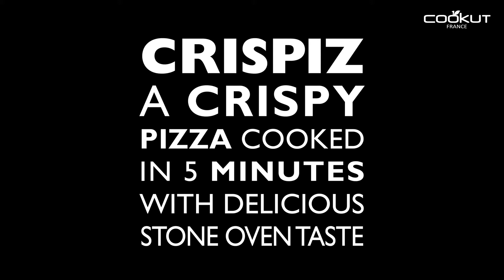Crispiz by Cookut - Pizza stone for crispy pizza cooked in 5 minutes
CRISPIZ
The stone to cook your pizza like in a traditional oven

A delicious pizza baked in 5 minutes
With Crispiz pizza stone, your pizza will be delicious and crispy. You will love it! When your pizza is ready to cook, put it on the already warm stone in the oven.

An inovative product
Crispiz is the only pizza stone made in a refractory material with holes. The best pizzas are made on pizza stones or baking sheets with holes that allow the crust to crisp evenly with aeration. We’ve combined the best of both to create a fast, crispy crust like no other. The refractory stone stores heat and the holes let the hot air cook directly the pizza dough from underneath. You won't have this unpleasant taste of "wet pastry not cooked enough" in the pizza center!

Works with home made pizzas and frozen pizzas.

Ideal to make a pizza on barbecue. You will impress your friends!

Price: 34,90 €